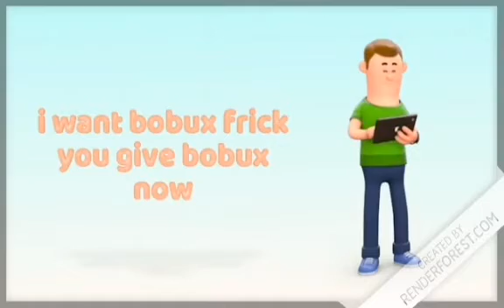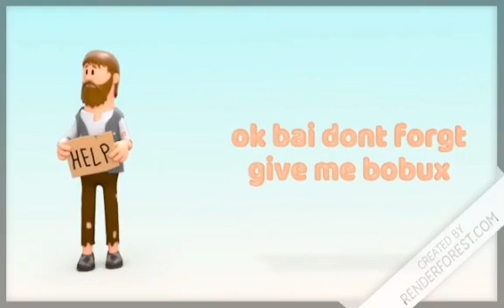whi mi want bobux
quality shitpost